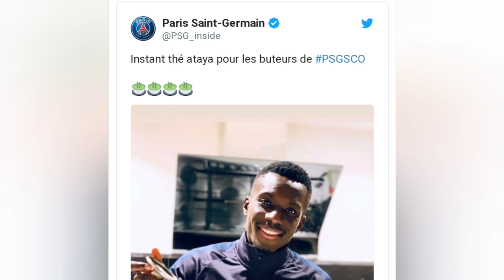PSG 4-0 ANGERS // IDRISSA GANA GUEYE SERT DU THÉ À NEYMAR, ICARDI, SARABIA. SACRÉ GANA GUEYE 🇸🇳👏